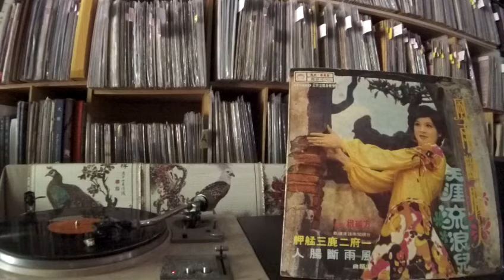方瑞娥 Fang Rui Er -- a3 風雨斷腸人